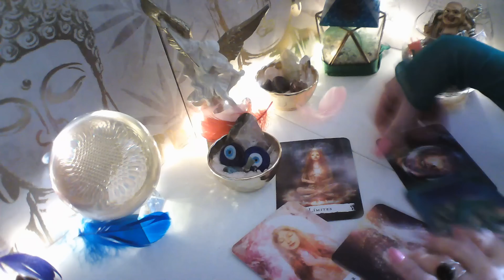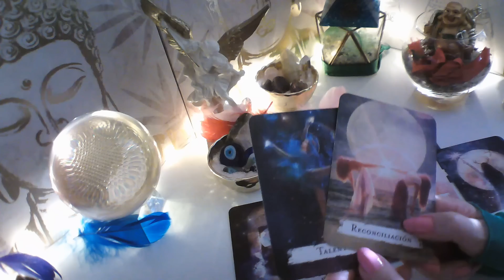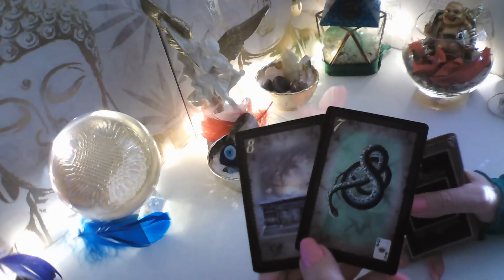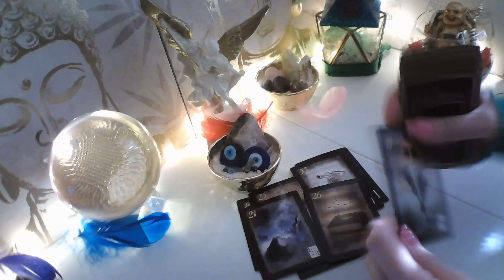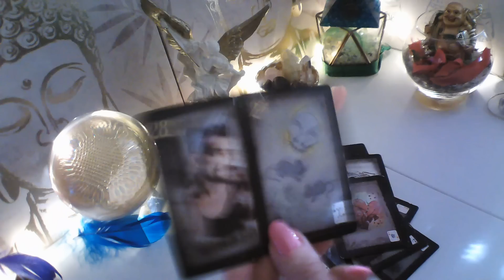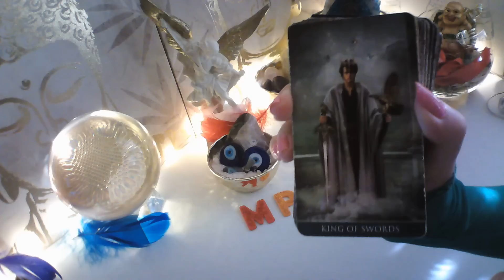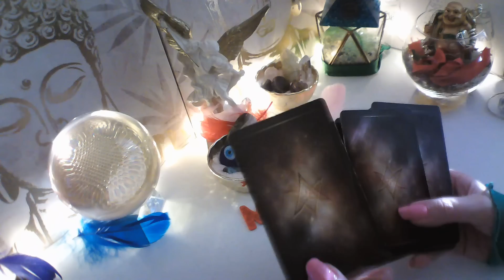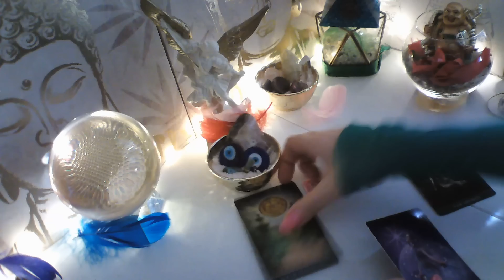VIRGO☕ CONTINUACION MENSAJES 💌 REGRESO DE TU PERSONA💓 OYELOS😜virgotarot